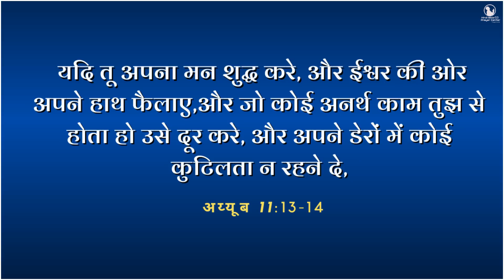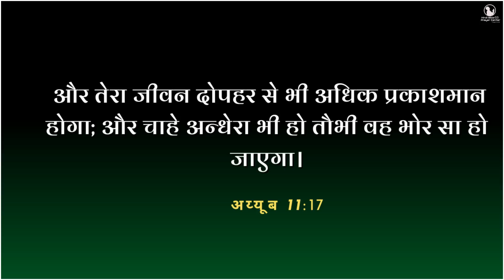Morning Prayer | अंधकार दूर होगा | Br Pk & Sis Amrita masih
13 यदि तू अपना मन शुद्ध करे, और ईश्वर की ओर अपने हाथ फैलाए,
अय्यूब 11:13
13 Rut thou hast hardened thy heart, and hast spread thy hands to him.
Job 11:13

Instagram.com/@hindibiblemessage